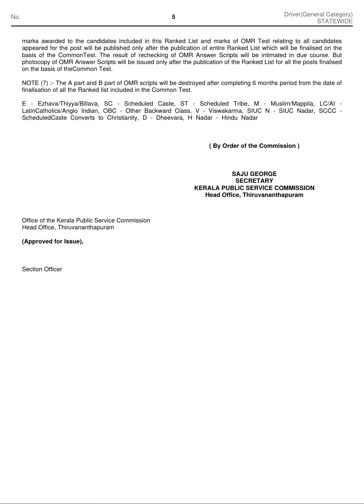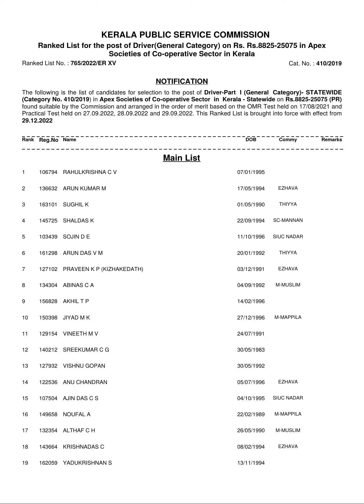2022Driver-Part I (General Category )- STATEWIDE - Apex Societies of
2022
Driver-Part I (General Category )- STATEWIDE - Apex Societies of Co-operative Sector in Kerala

Driver-Part I (General Category )- STATEWIDE - Apex Societies of Co-operative Sector in Kerala 822527user Fri, 12/30/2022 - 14:09

R/L No :765/2022/ER XV   WEF : 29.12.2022  Cat.No:410/2019   Driver-Part I (General Category ) - STATEWIDE - Apex Societies of Co-operative Sector in Kerala  -  DATE OF UPLOAD : 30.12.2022
file
ranked_list_driver__general_category__apex_socities_410.pdf
Category
Statewide
Year